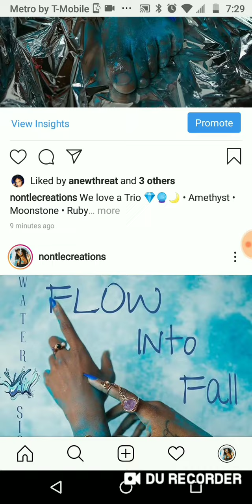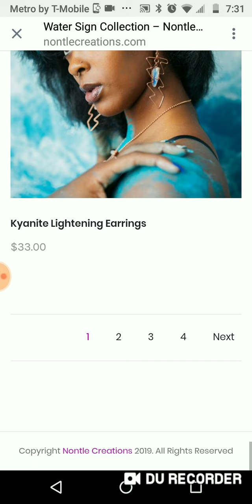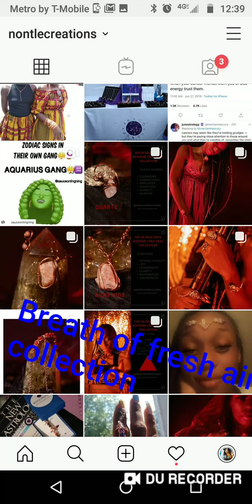FLOW INTO FALL COLLECTION IS LIVE CODE: WATER